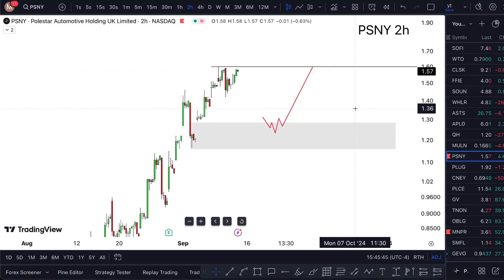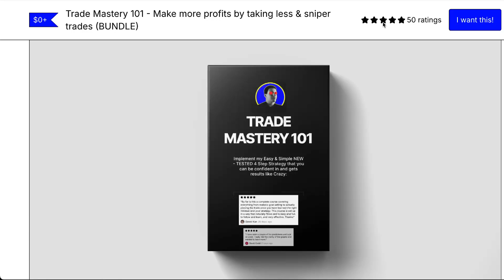PSNY Stock Friday CRAZY! (buy now?) PSNY stock best stock trading broker review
polestar stock price prediction next to me polestar stock review talking business polestar stock price here with polestar automotive stock.